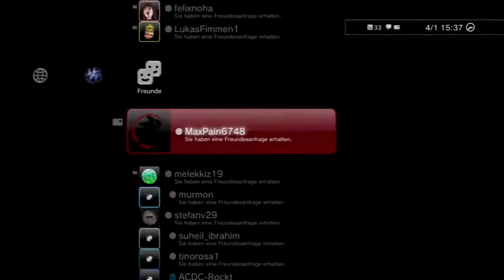Lets Play GTA 5 Deutsch Der Base Jump ins Paradies vom PS3 Zocker YouTubeGamescom 480p